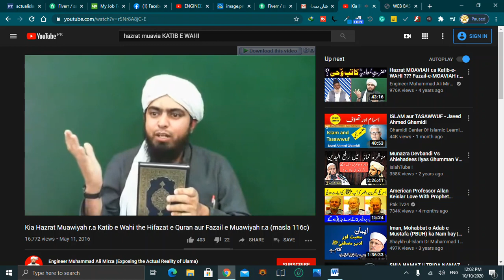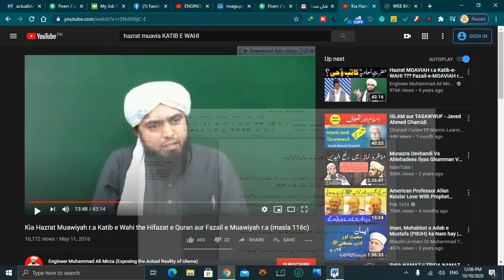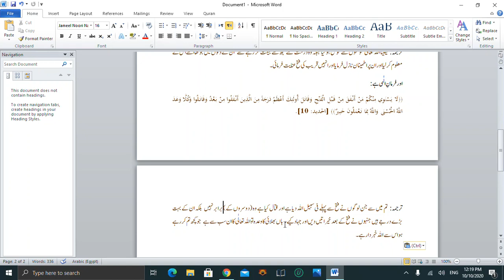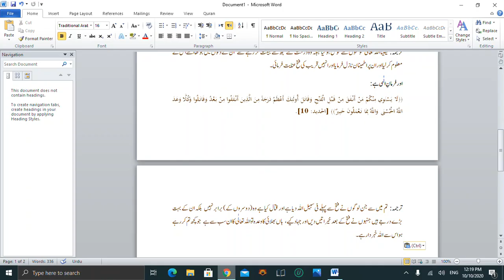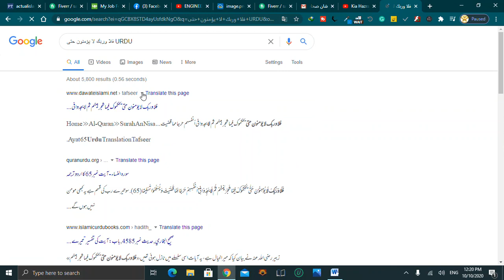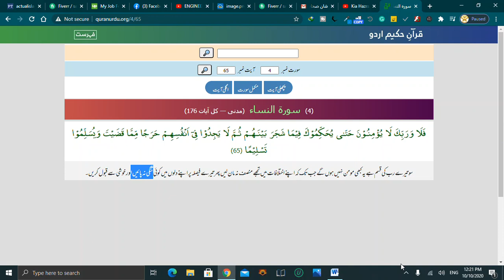Hazrat Muaviya R.A Katib e wahi - Engineer Muhammad Ali Mirza ka Ilmi Radd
Hazrat Muaviya R.A Katib e wahi - Engineer Muhammad Ali Mirza ka Ilmi Radd.Engineer.
Reply to Engineer Muhammad Ali mirza for his video : Kia Hazrat Muawiyah r.a Katib e Wahi the Hifazat e Quran aur Fazail e Muawiyah r.a.
Ammar ko aik baghi jamat qatal kregi.sahih bukhari ki iss hadees per bhi behs ki gye hy.
Iss video mn quran mn sy sahaba k bary mn jo ayat nazil howen wo btai gye hn aur hazrat syedana mauwiah r.a per lagaye jany waly ilzamat ka jawab dia gya hy.
please is video ko last tak dekhen aur faisla krn k haq kia hy,
Comments mn apki ar'aa ka intzar rhega.jazakumulAllah